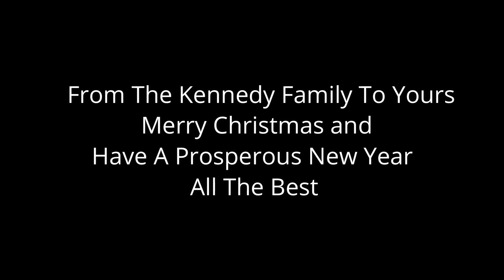THIS IS HOW WE CELEBRATE OUR CHRISTMAS 2020!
Hi Everyone so it is Christimas Season and this is our first ever christmas vlog,How exciting!Our girls Mia and Lilly woke up really early on christmas morning exactly 6:09am when the girls woke us up! They were really excited.In this video, i have included the girls unwrapping some of their presents and a short video on how we usually celebrate our christmas meal.We always looked forward to this day...Christmas Family Meal! I hope this put smile on your faces whilst watching our video,If you haven't subscribe to our channel PLEASE click the LIKE button SUBSCRIBE and BELL us!Thank you for always supporting our channel,We Hope That You Have a Wonderful and Prosperous New Year! Stay Safe.Love from The Kennedy's xxx